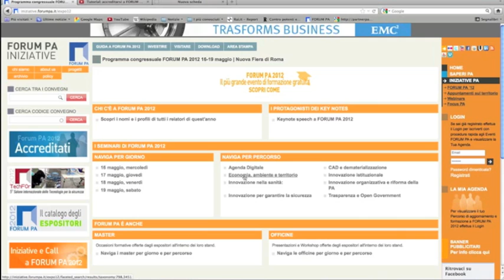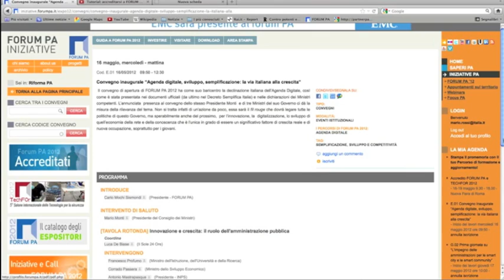Iscriversi agli eventi di FORUM PA 2012 - Il tutorial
Come ci si iscrive ai convegni di FORUM PA 2012? Due minuti per scoprirlo con il nostro tutorial.